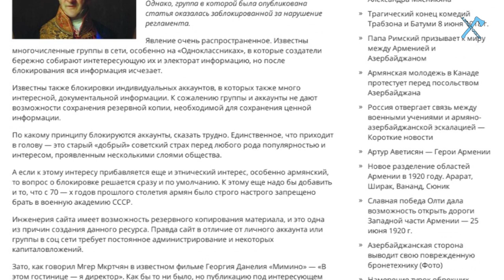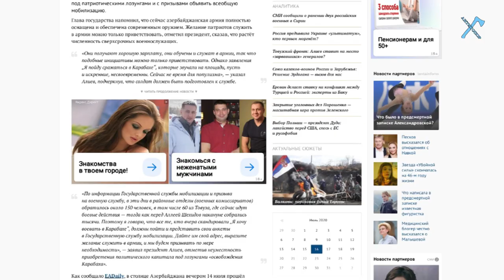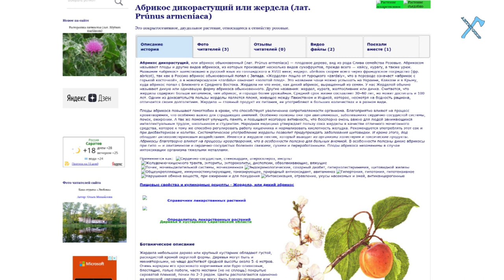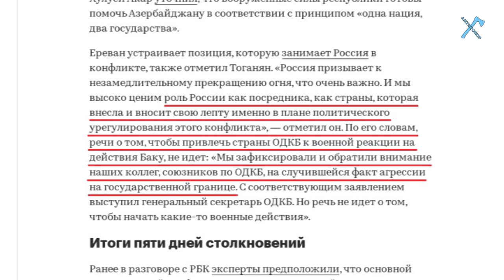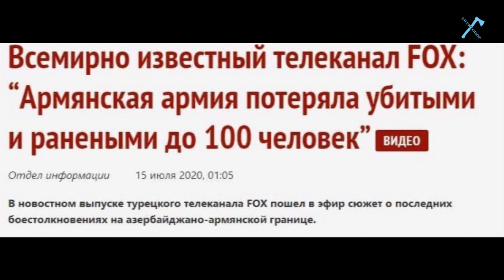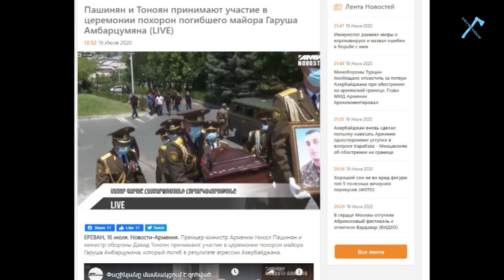Как закалялась сталь... Ханкишиева